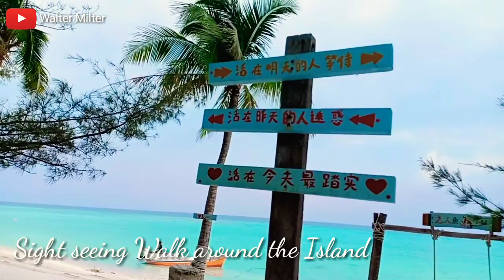Mantanani Island | Kota Belud, Sabah | Indah khabar dari Rupa?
Vlog on a trip to Mantanani Island.
It's known as Mermaid Island as well.
It's an Island located in Kota Belud, Sabah.
Still developing area protected mostly by the the fishermen that lived around the Island

Mantanani is a beautiful Island though
Buy still need to improve in few areas such as,
- cleanliness of the island
- more facilities for the visitors
- various outdoor activities for the tourists